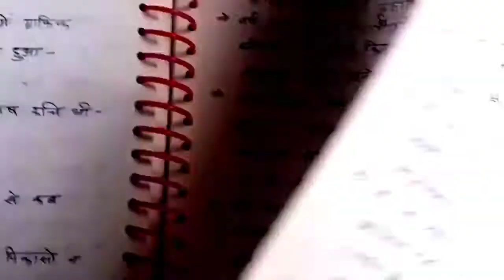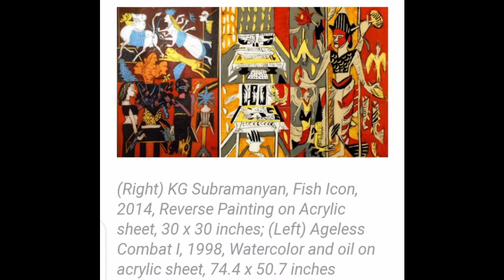के. जी. सुब्रमण्यन ( कलपति गणपति सुब्रमण्यन 1924 - 2016 ई. )